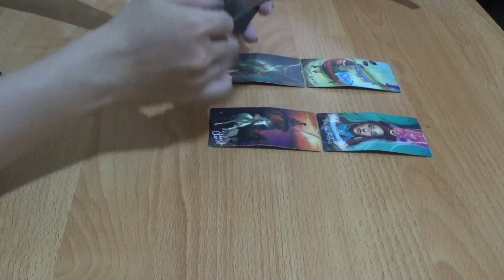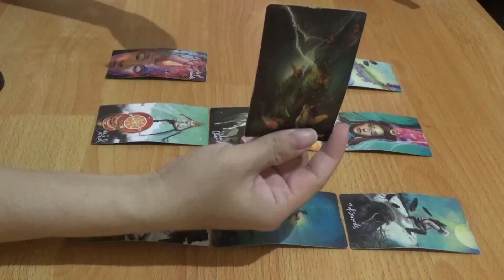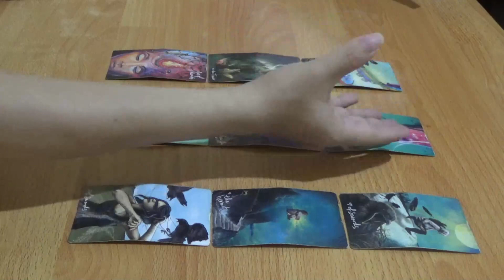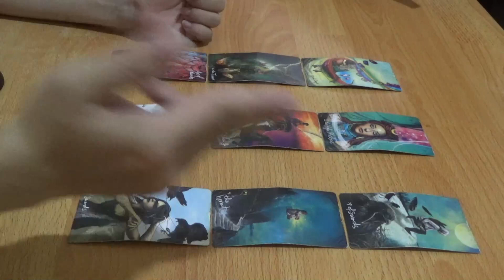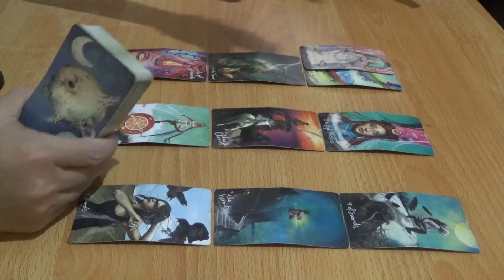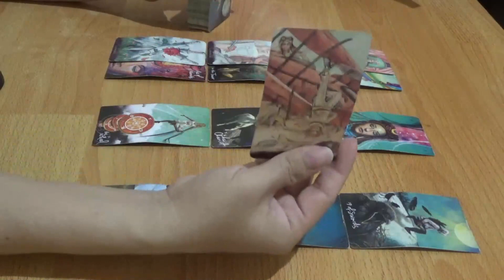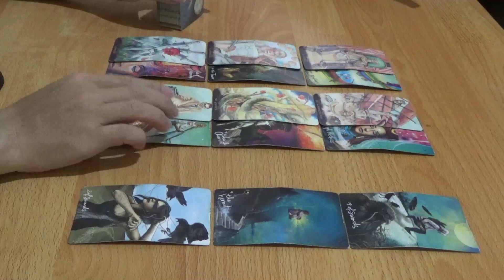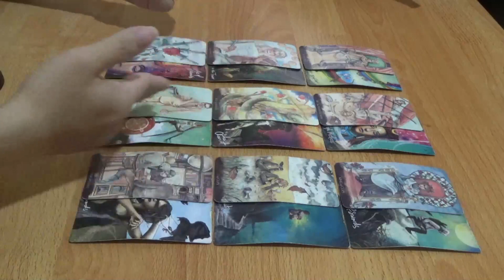Zodiak Virgo Ekstra Oktober 2023